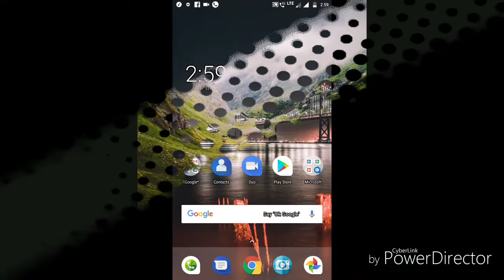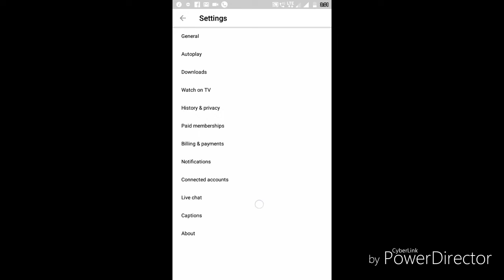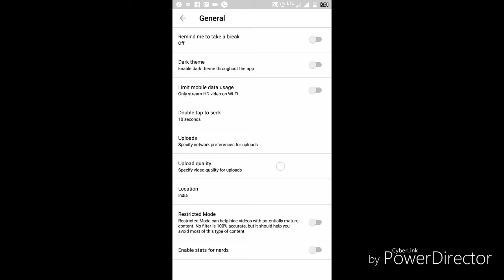How to change|| theme on ||YOUTUBE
YouTube updated a Google and add this new feature now theme change on YouTube